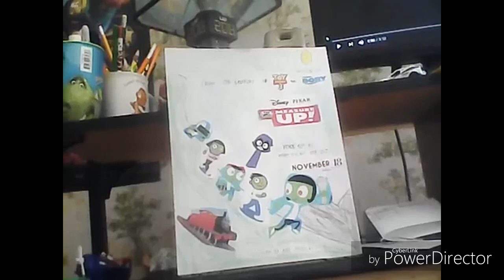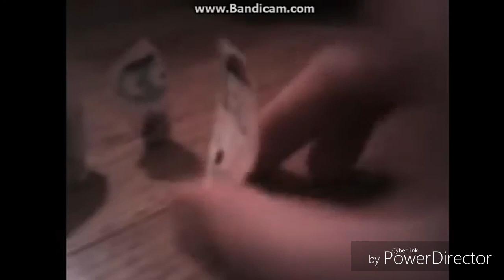Disney Pixar PBS Kids Measure Up! Extras